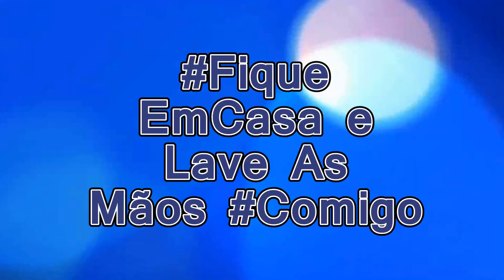FiqueEmCasa e Lave As Mãos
Fui desafiado a criar um vídeo relacionado ao COVID-19 e mostrar como se lava as Mãos. Agora desafio o Canal  @Leandro Felipe  a Também fazer um vídeo com o mesmo tema.
Trilha: Marcio Arantes
 Autor:  Arnaldo Antunes
Editora:  Rosa Celeste/ Altafonte Brasil